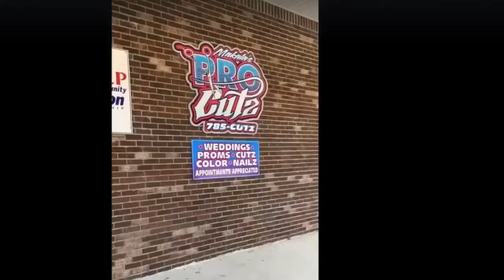ProCutz - Hindman, KY